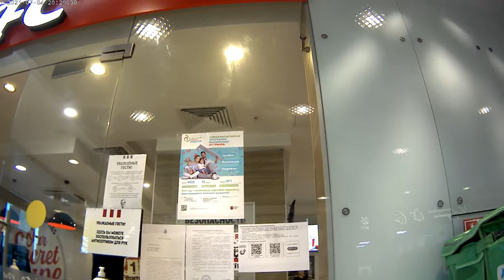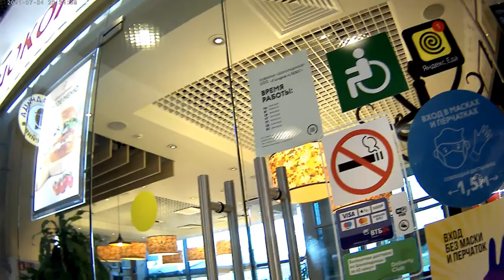Добро пожаловать, или не вакцинированным вход запрещён! Как работают кафе в ТЦ во время ограничений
Небольшой обзор того как работали кафе в субботу 3 июля 2021 года. ( дата на камере выставлена ошибочно ) Во время ограничений введённых из за коронавируса.

Через две недели, примерно, после того как собянин запретил им обслуживать, внутри помещений, не привитых от коронавируса граждан.

День субботний. Время около 20 часов вечера. Качество видео не очень - Сделано на коленке! Но смысл понятен.